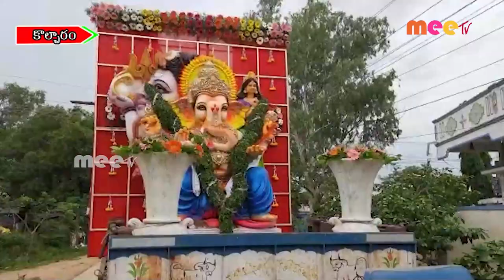వినాయక నిమార్జన శోభ యాత్ర